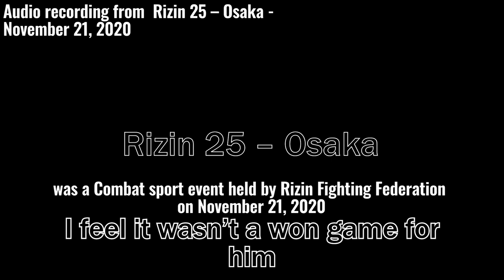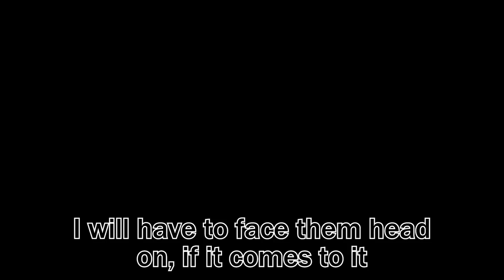Mikuru Asakuras first defeat after joining RIZIN Yutaka Saitos featherweight reign begins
◎What is RIZIN?
Rizin is a Japanese mixed martial arts organization. Focused mainly in mixed martial arts, it also holds kickboxing and grappling matches.

It is an organization that maintains the essence and deep rooted fans of "PRIDE", where top mixed martial artists staged heated combats around the world.

The present channel aims to convey the appeal of RIZIN to an english-speaking audience. All videos posted have english subtitles, so even people who don't understand Japanese can enjoy the story of each of RIZIN's fighters.

＊This channel is operated with permission from "RIZIN FIGHTING FEDERATION Official" through Gadget News.